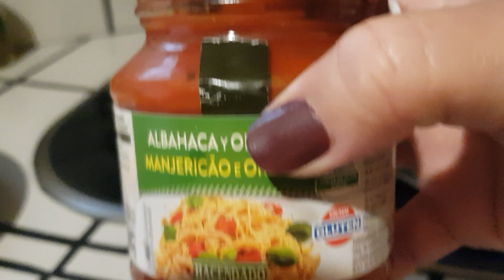HOW TO MAKE SWEET STYLE PINOY SPAGHETTI (MY VERSION) |Bilar Family Vlogs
Ito dish na ito ay patuk sa ating mga anak lalo kapag may birthdihan kaya love na love talaga ang spaghetti sa mga bata...